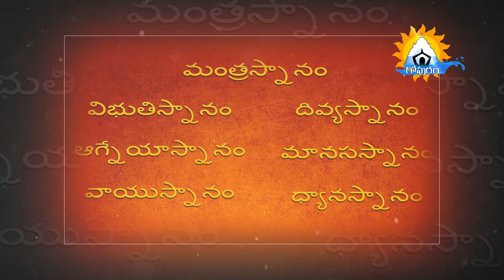నీరు లేకుండా చేసే స్నానాలు ఎన్ని వాటి పరమార్ధం || Types OF Bath With Out Water || Gopuram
నీరు లేకుండా చేసే స్నానాలు ఎన్ని వాటి పరమార్ధం  || Types OF Bath With Out Water